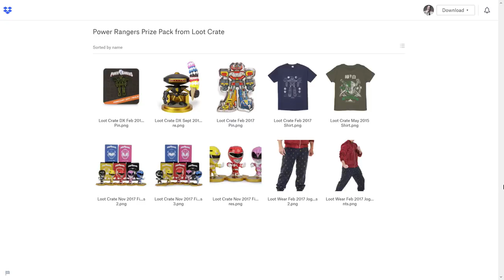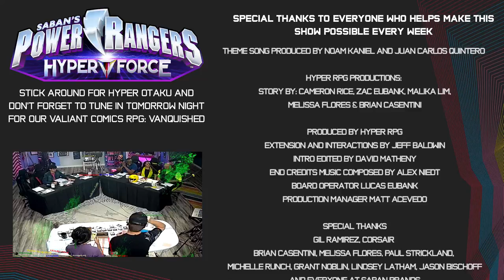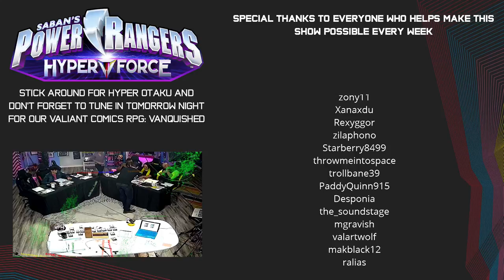Power Rangers RPG | HyperForce: Aisha Campbell Returns! [1x04]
Hyper RPG and Saban Brands present Power Ranges HyperForce, a brand new RPG show on Twitch!